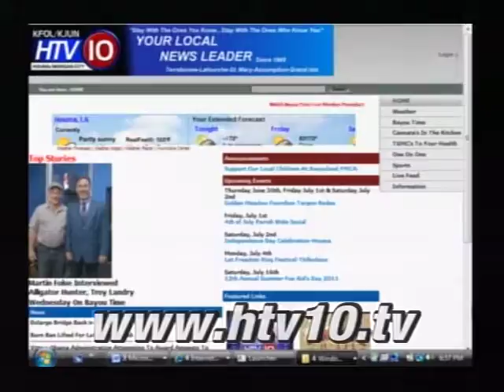Bayou Time 06/30/2011 Neighborhood Watch & Calls2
Stan Gravois continues to take phone calls from viewers about
neighborhood watch.